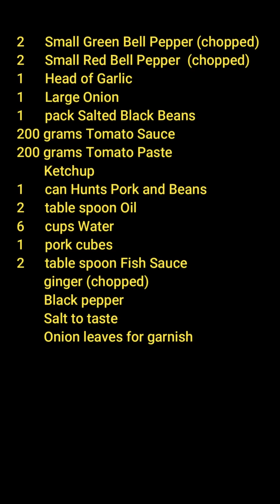How to Cook Balbacua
This is a pork version of the original Oxtail balbacua.